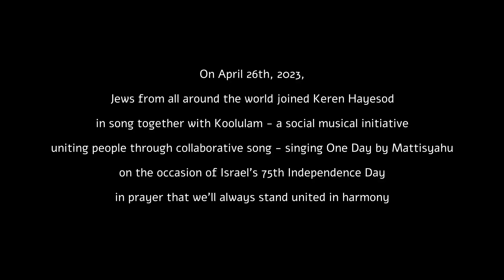Koolulam and Keren Hayesod sing for unity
Watch the harmony you have created in our Koolulam show as part of Israel's 75th independence day celebrations at Keren Hayesod Annual World Conference 2023.